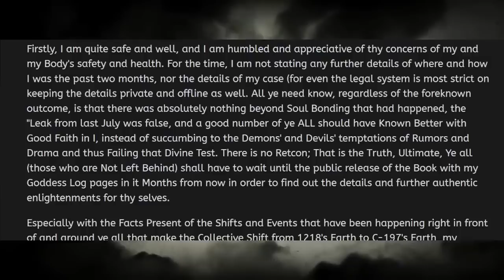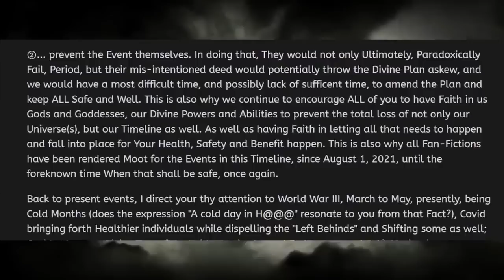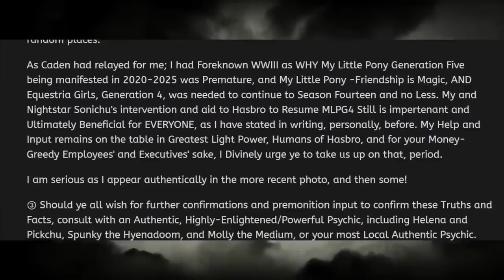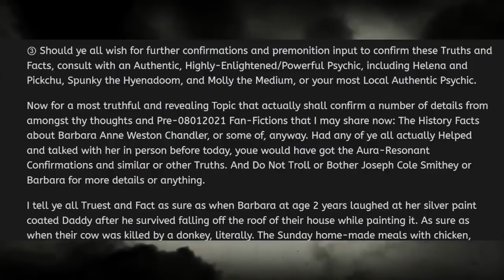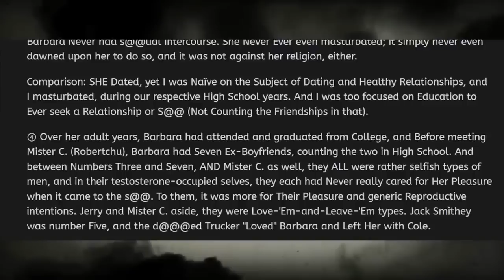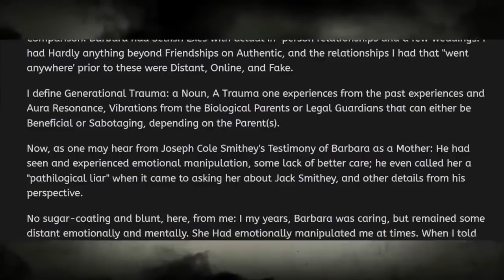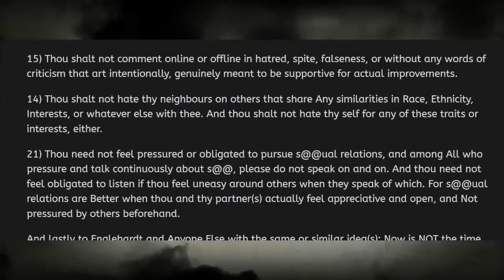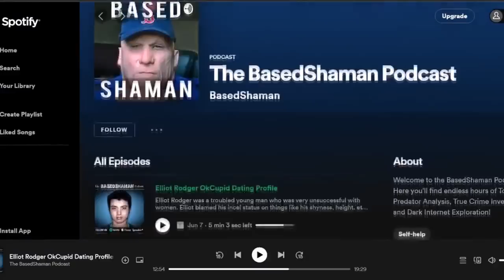Chris Chan is Not OK... (Update 2)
Chris Chan,  the creator of Sonichu and the centerpiece of several online and real-world drama-filled sagas, has recently shared that he has been with Barb. Chris Chan has never discussed this until recently and now Chris Chan fans around the world are confused. Chris Chan and Barb's relationship has never been known to be of this nature until now.

Chapters
0:00 Intro
0:36 Update 1
3:45 Update 2
06:06 Update 3
10:28 Update 4
13:21 Update 5
15:56 Update 6
19:09 Update 7
20:54 Update 8
22:37 Outro